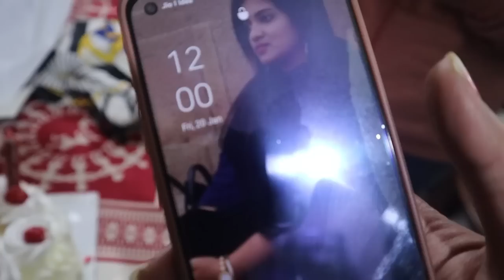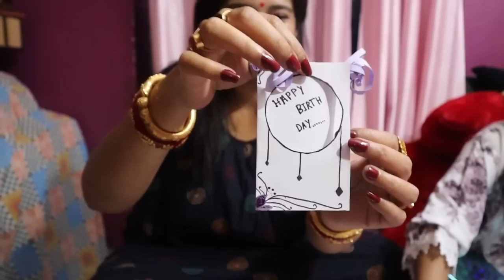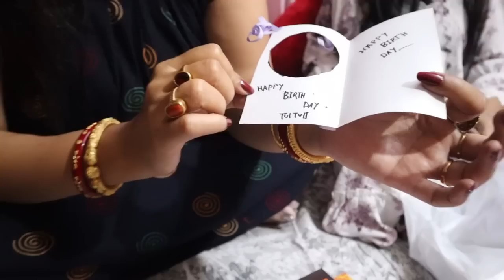তুপানের শুভ জন্মদিন | Rat 12 ter Somoi Surprise Birthday Cake Cutting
তুপানের শুভ জন্মদিন  | Rat 12 ter Somoi Surprise Birthday Cake Cutting | দাদা বৌদি কে প্রথমবার ক্যামেরায় দেখালাম